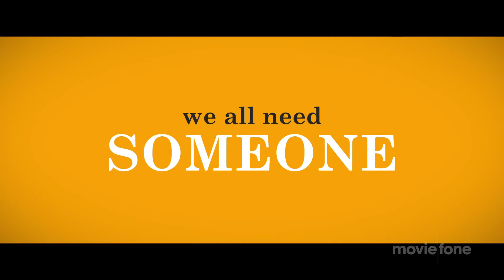'Trust Me' Trailer (2014): Sam Rockwell, Clark Gregg, William H. Macy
Official trailer for 'Trust Me' starring Sam Rockwell, Clark Gregg, William H. Macy, Amanda Peet, Allison Janney, Saxon Sharbino, Molly Shannon and Felicity Huffman

A struggling agent for child actors and former child star himself, Howard Holloway spends years losing his most talented clients to his slick, arch-nemesis Aldo Shocklee.

Theatrical Release Date: June 6th, 2014
Director: Clark Gregg
Genre: Comedy